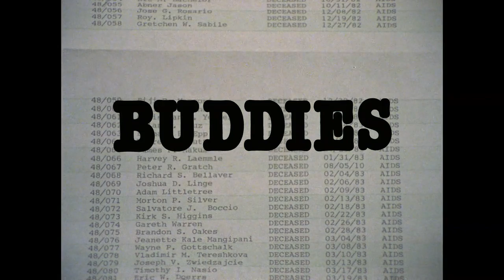BUDDIES - "When did you know you were gay?"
Peccadillo Pictures are proud to announce the digitally restored version of Arthur J. Bressan's trailblazing film BUDDIES. In select cinemas and on DVD & Bluray from DECEMBER 9TH.

This digitally restored version of the film was taken from the original negative and will have a limited theatrical release on Dec 6 followed by a DVD, Blu-ray and On Demand release for the very first time.

Initially released in cinemas in 1985, the film is a moving and timeless portrayal of an entire era in gay history which is now marked each year by World Aids Day on 1st December. The very first full length drama about AIDS, BUDDIES focuses on 25 year - old gay yuppie David (David Schachter) who volunteers to be a “buddy” to an AIDS patient. The gay community centre assigns him to Robert (Geoff Edholm), a 32 year - old politically impassioned California gardener abandoned by his friends and lovers. Revolving around the confines of Robert’s Manhattan hospital room, Bressan skillfully unfolds this two - hander with devastating effect. Tragically both Arthur J. Bressan and Geoff Edholm went on to die from complications of AIDS.

A film by Arthur J Bressan
Starring David Schachter and Geoff Edholm